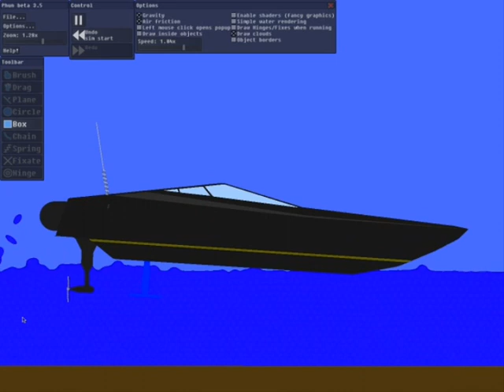Phun - Powerboat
A simple but very effective speedboat.

In this little movie I used a large scene with lots of water. The scene is available for download but with a lot less water due to performance issues common to many.

Song: Into A Fantasy (Short CJ Stone meets Mr. Phillips Edit)

Have phun!